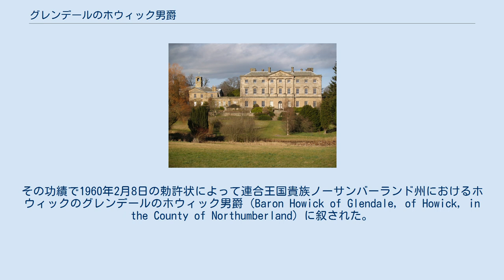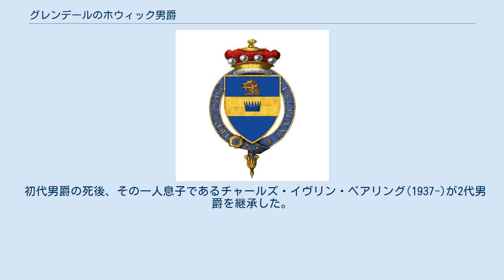グレンデールのホウィック男爵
グレンデールのホウィック男爵（英語: Baron Howick of Glendale）は、連合王国貴族の男爵位。
 ベアリング財閥の一門で植民地行政官のイヴリン・ベアリングが1960年に叙されたのに始まる。
 本邸のホウィック・ホール 初代クローマー伯爵イヴリン・ベアリングの三男チャールズ・イヴリン・ベアリング(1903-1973)は、第5代グレイ伯爵チャールズ・グレイの娘メアリー・セシル・グレイと結婚したため、グレイ伯爵家の本邸だったホウィック・ホールを彼女とともに相続した。
また彼は南ローデシア総督(在職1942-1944)やケニア総督(在職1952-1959)など植民地行政官職を歴任した。
その功績で1960年2月8日の勅許状によって連合王国貴族ノーサンバーランド州におけるホウィックのグレンデールのホウィック男爵（Baron Howick of Glendale, of Howick, in the County of Northumberland）に叙された。
 初代男爵の死後、その一人息子であるチャールズ・イヴリン・ベアリング(1937-)が2代男爵を継承した。
2016年現在も彼が当主である。
 本邸はノーサンバーランドにあるホウィック・ホール。
家訓は「好意をもって国王を守れ（De Bon Vouloir Servir Le Roi）」